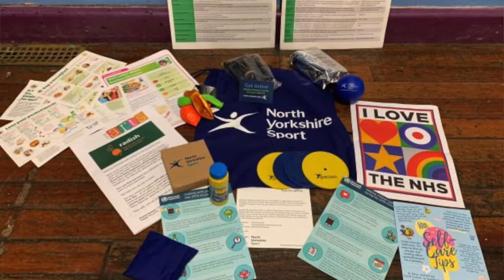Collaborative Working with North Yorkshire Sport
This is a video interview with Marie-Ann Jackson, Head of Stronger Communities at North Yorkshire County Council.
Marie-Ann describes what is has been like to work with North Yorkshire Sport during the 2020/21 year in the midst of a global pandemic.